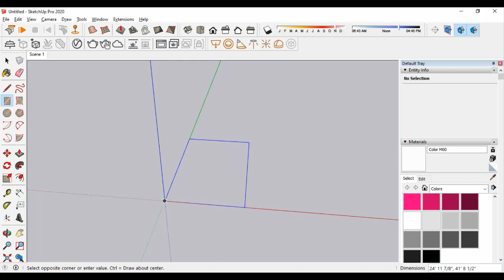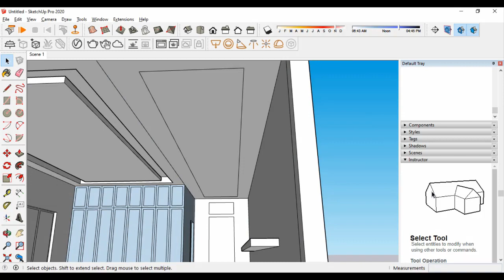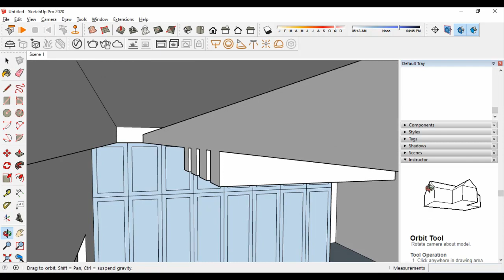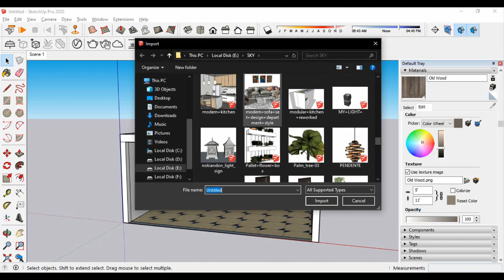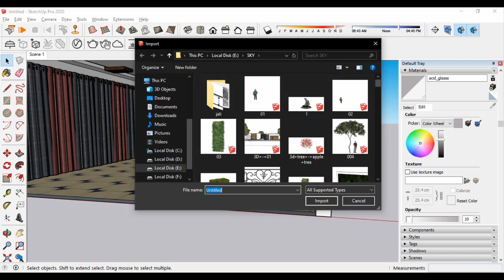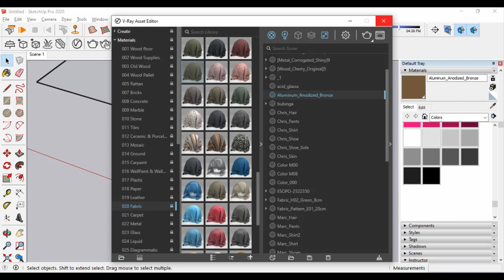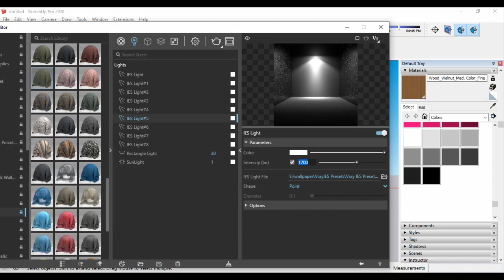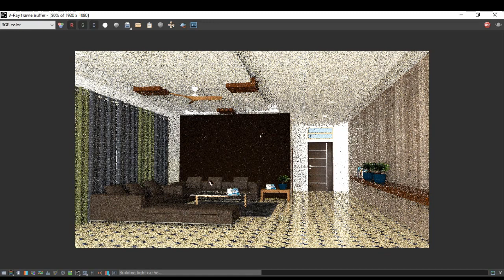SKETCHUP IT | Interior Design Tutorial | (Speed design) Ghar sajane se phele ye video dekhe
learn how to create unique 3D models using Trimble Sketchup. If you're brand new to Sketchup, or have tried it before and are thinking about giving it a second shot, this video should get you on the right track. I go over the basic drawing tools and navigation tools so that by the end of the video you should be able to make your first model in Sketchup on your own. I will introduce you to the Select tool, Move/Copy tool, Rectangle Tool, Line Tool, Move Tool, Orbit and Zoom, the Tape measure tool and the Push/Pull tool